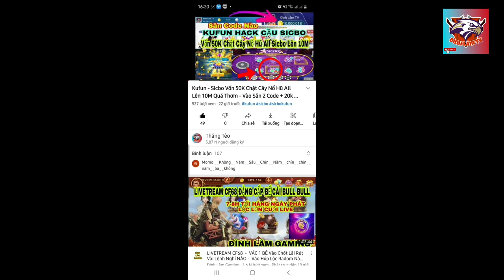Kufun - Siêu Xe Vốn 200k Lên 10M - Chỉ Cần Áp Dụng Mẹo Này Kiếm Ngày Vài Củ Đơn Giản